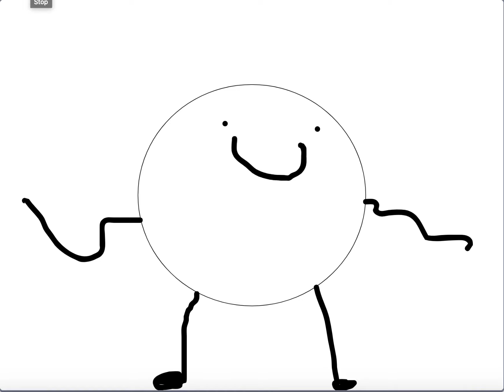Boonananana Quest ~ A short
Dang the people keep taking the boonananana I need revenge.